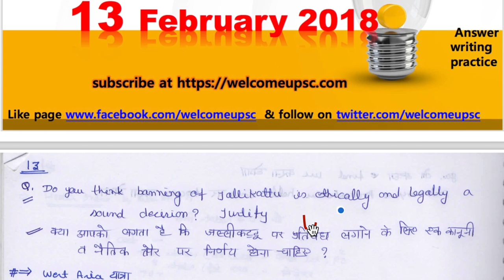13 February 2018, हिन्दी Hindu Discussion, USA, SC, Jallikattu, Adoption Projects, West Asia